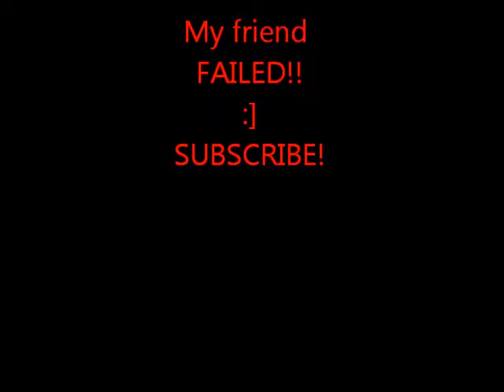Having Fun in Combar Arms WITH FAIL IN END!!